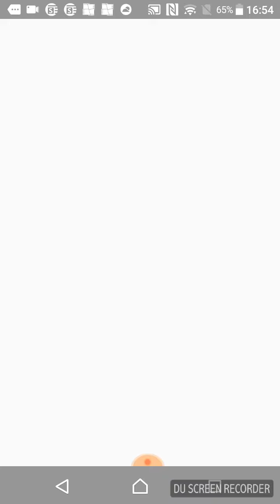Flip master pt#2